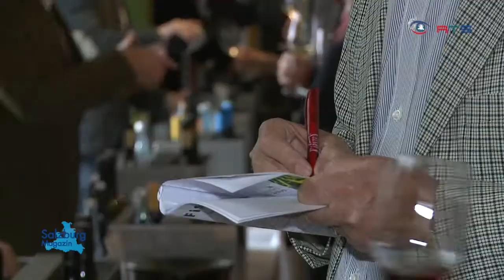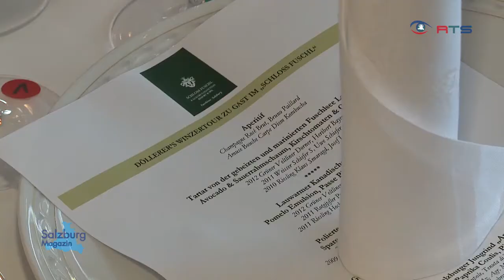Winzerfestival im Schloss Fuschl